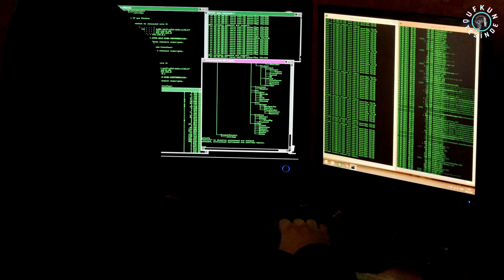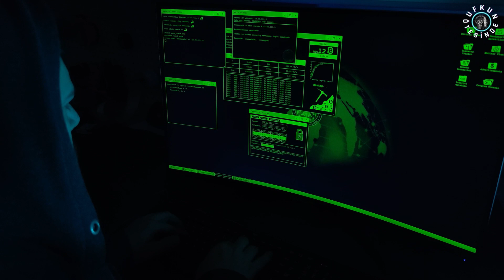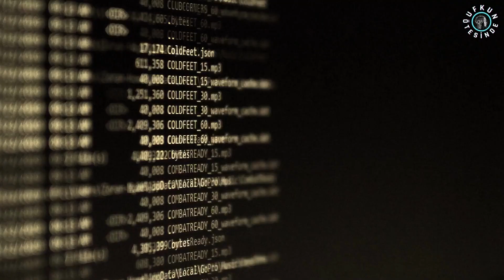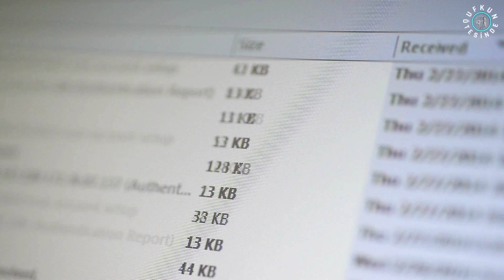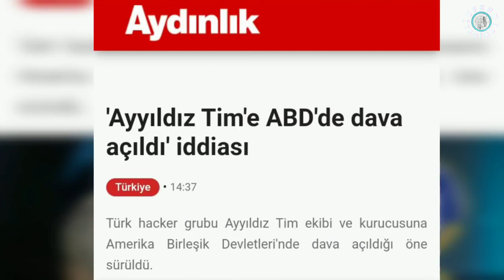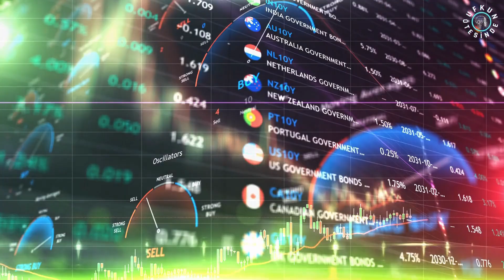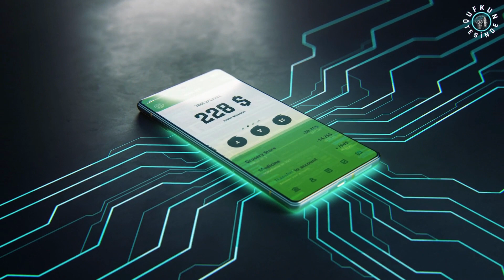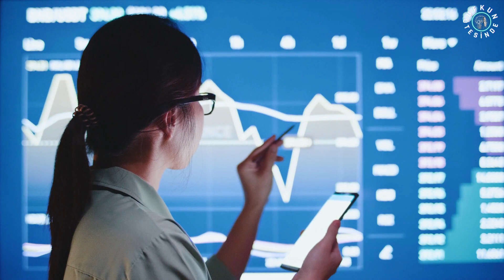KOD VE KAOS: SİBER DÜNYANIN HAYALETLERİ (HACKER'LAR)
Yaklaşık 30 yıl önce, ilk kez ortaya çıkan hackerlar, zamanla gelişen teknoloji ile birlikte yeteneklerini ve etkilerini de artırdılar.
Bu videoda, hackerların tarihine, farklı türlerine, yöntemlerine ve etkilerine göz atarak, bu gizemli dünyanın ardındaki gerçekleri keşfedeceğiz.
 Ayrıca, hackerların toplum üzerindeki olumlu ve olumsuz etkilerini de değerlendirerek, bu dijital korsanların tehlike mi yoksa fırsat mı sunduğunu anlamaya çalışacağız
Günümüzde teknoloji, yaşamlarımızı daha da kolaylaştıran sayısız avantaj sunarken, aynı zamanda birtakım risk ve tehlikeleri de beraberinde getiriyor. Bu risklerin başıdada elbette Hackerlar, geliyor
Kullandıklarını çeşitli zararlı yazılımlar sayesinde sanal ortamda  çeşitli yöntemlerle saldırılar düzenlemektedirler

DDoS, adını verdikleri yöntemle genellikle bir ağ veya web sitesine yoğun trafiği zorlamak amacıyla düzenlenen bir siber saldırı türüdür. Bu saldırıda, çok sayıda bilgisayar veya diğer cihazlarla kontrol eden bir hacker, hedeflenen siteye büyük miktarda trafik gönderir.

Bir başka saldırı türü ise SQL enjeksiyonu: Bu tür saldırılarda, hacker  hedef bir web sitesine SQL kodu enjekte edererek web sitenin veritabanına ulaşabilir. daha sonra veritabanındaki bilgilere erişebilir veya veritabanını değiştirebilir.Buda web sitesindeki tüm kişisel ve önemli bilgilerin dışarı sızması anlamına geliyor